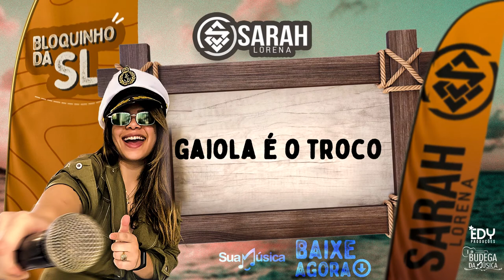GAIOLA É O TROCO - (COVER MC DU BLACK) CD PROMOCIONAL BLOQUINHO DA SL